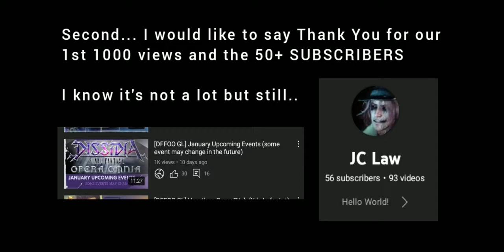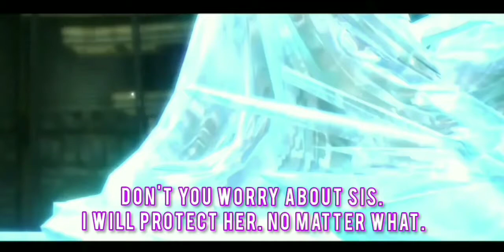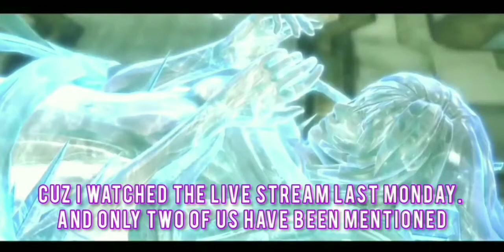DFFOO Funny Moments 4. A Story of Vanille's LD.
Just a short video about Vanille's delayed LD.

0:00 Intro
0:14 November
1:52 December
3:10 Late December
4:00 Later that night
5:43 Extra

Cutscenes and Music are from: Dissidia Opera Omnia, Final Fantasy 13 and Final Fantasy Lightning Returns.

Thanks to Square Enix. Their Twitter

Again this is a Fan made video. All legal rights are belong to Square Enix. Thanks for giving us one of the best mobile game ever. Dissidia Final Fantasy Opera Omnia.